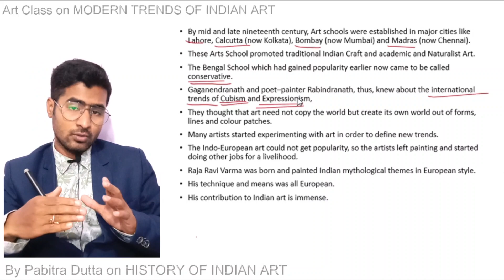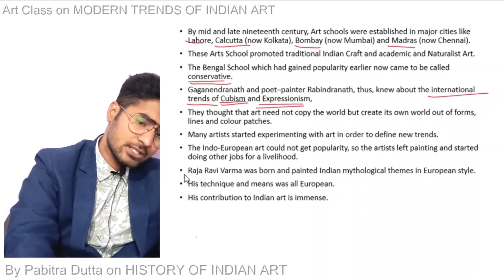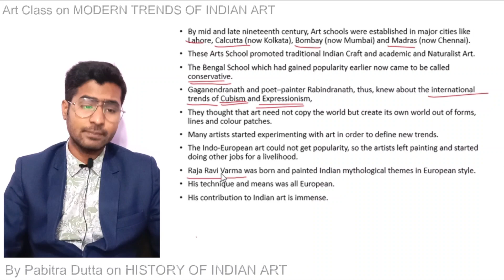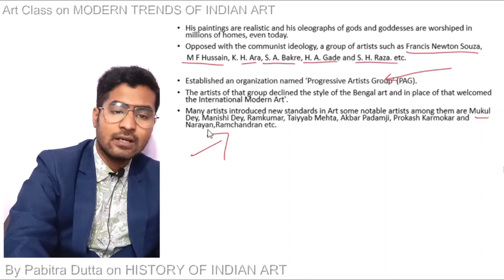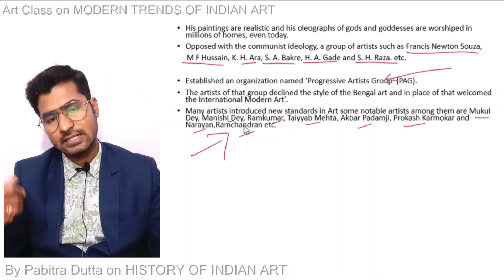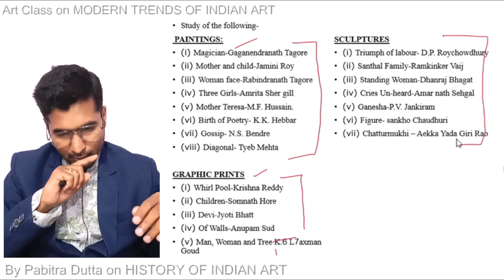ODIA-L26 | MODERN TRENDS IN INDIAN ART | OAVS Art Teacher Exam | Pabitra Dutta